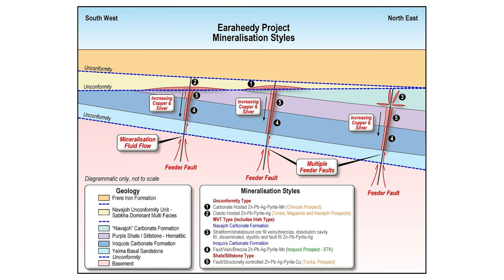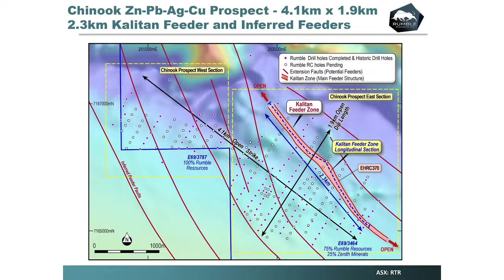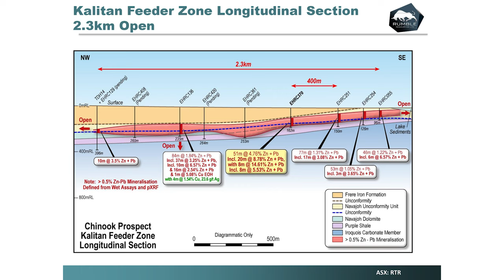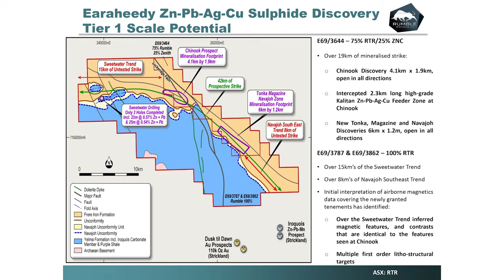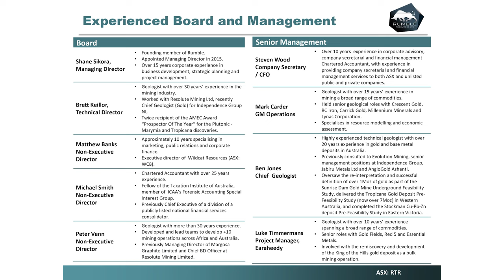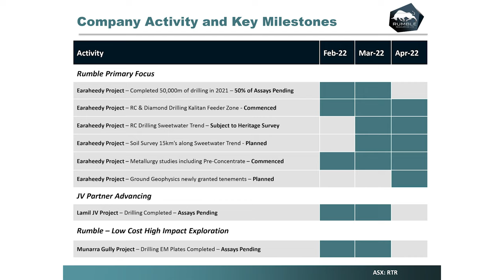The Assay TV - Shane Sikora, Managing Director, Rumble Resources (ASX:RTR)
Assay TV catches up with Shane Sikora, Managing Director of Rumble Resources, to discuss how recent drilling results from the company’s flagship Earaheedy Pb-Zn project in Western Australia are shaping Rumble’s understanding of the potential size and scope of the deposit.

To date, 50% of assay results from the company’s recent 50,000m drilling campaign have been received, with drilling focused on identifying and testing higher grade feeder zones across Earaheedy’s Chinook, Navajo, Magazine and Tonka prospects.

Shane discusses recent results from the Kalitan Feeder Zone within the Chinook Prospect, which returned 51m at 4.76% Zn-Pb and 5.81 g/t Ag from 82m, including 20m at 8.78% Zn-Pb and 11.65 g/t Ag from 98m and also identified significant copper intersections including 4m @ 1.54% Cu from 204m.

Shane shares plans for diamond drilling to test the Kalitan Zone’s underlying formations, targeting potentially significant Cu-Zn-Pb-Ag deposits. The interview also discusses how Rumble will use Kalitan as a template for exploring similar feeder structures across the project, including targets within the recently acquired Sweetwater tenement, which significantly expands Earaheedy’s exploration footprint.

Primary ticker: ASX:RTR
Stage of development: Exploration
Commodities: Zinc, Lead, Silver, Copper, Gold
Project to promote: Earaheedy
Project Location: Australia